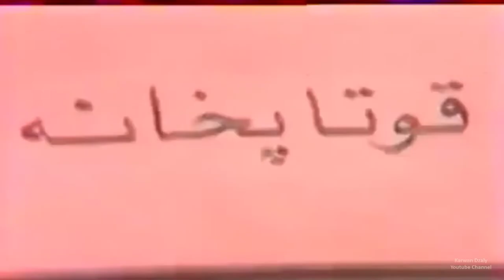Muhamad Qadri u Ghada Salm - Kcha Kurd_Clip | محمد قه‌دری و غاده‌ سالم - كچه‌ كورد